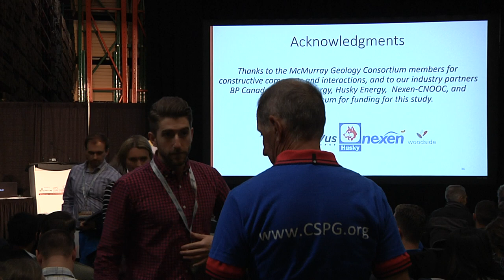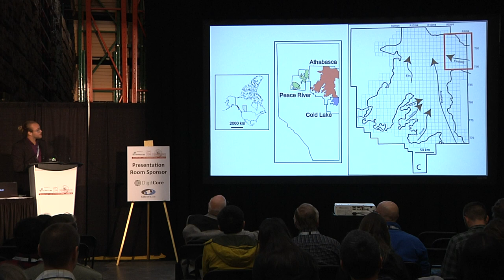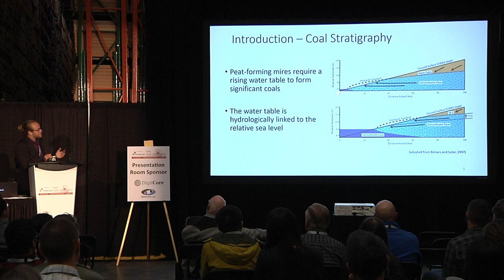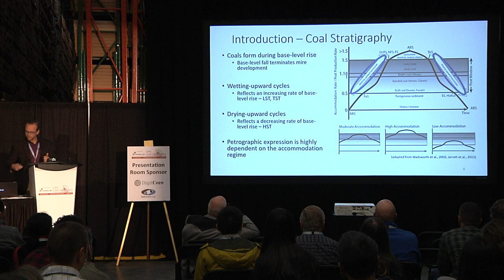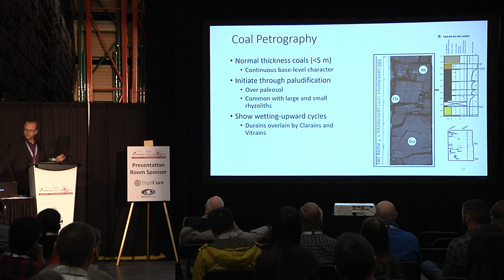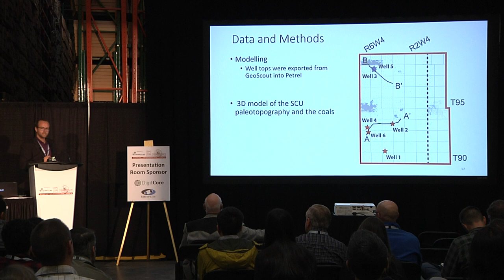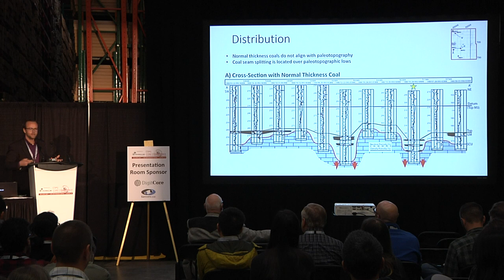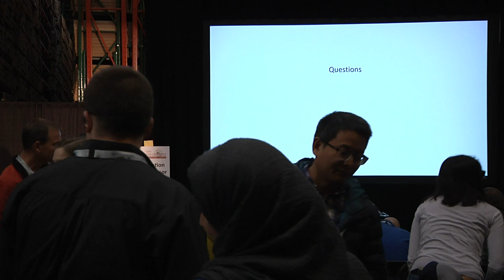2018 CSPG Core Conference - Lucian Rinke Hardekopf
"Coals in the McMurray Sub-Basin: A High Frequency Base-Level Archive" - Lucian Rinke Hardekopf's presentation as part of the Oil Sands theme at the 2018 Core Conference